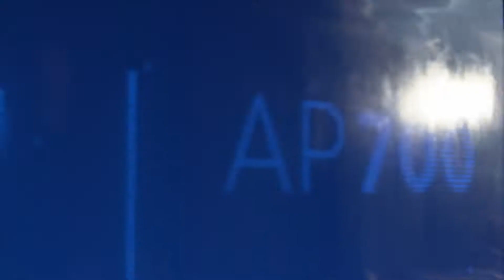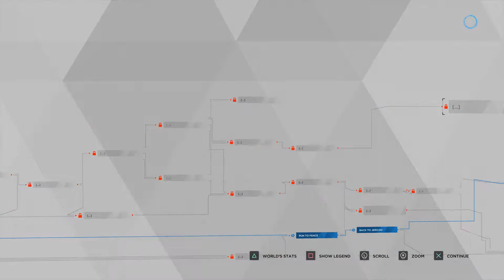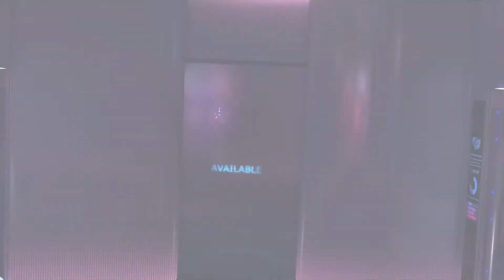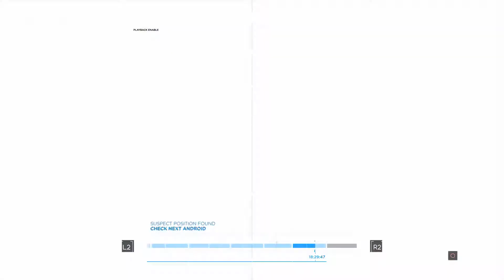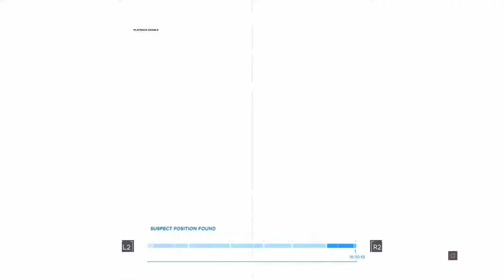Detroit: Become Human Playthrough PART 14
Here is my playthrough series of Detroit: Become Human. This story becomes completely immersive and heartbreaking. I've always wanted to play this game ever since it came out but never had the chance until now. I want to share my first experience of it with you guys. Hopefully, you'll enjoy this series !!

I got my Instagram set up for updates and get in contact with you guys!